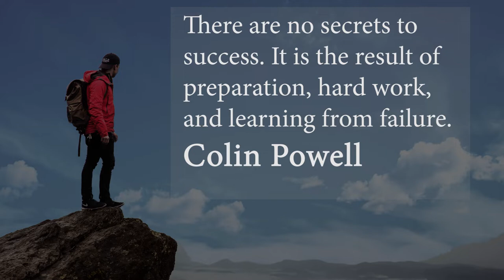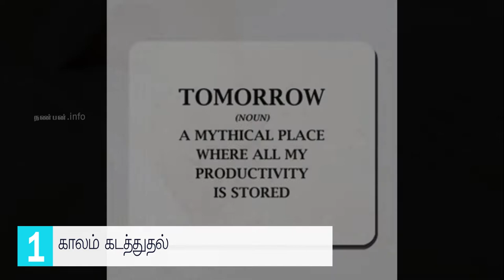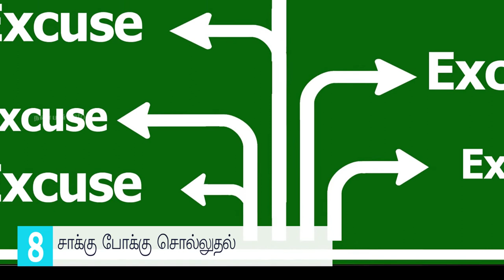10 COMMON REASONS FOR FAILURE - MOTIVATION IN TAMIL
My Dear Nanban,

Do you feel down when you fall. Every fall is not a fail and you don't fall on every failure. It takes real knowledge and love towards your passion to identify your failure. Identification is the first and foremost step to come out of failure. In this video I will speak about 10 common reasons for failure in Tamil.

I want all my Nanban to be a success story in his/her line of field.

Keep learning and let the fire be alive.

Failure is not the continuous story its a stepping stone, use it to climb the greater heights.

With love and Wishes
your,
NANBAN.INFO

In this Video you will under stand
Why we fail
common reasons for failure
why do we fall
10 reasons for failure